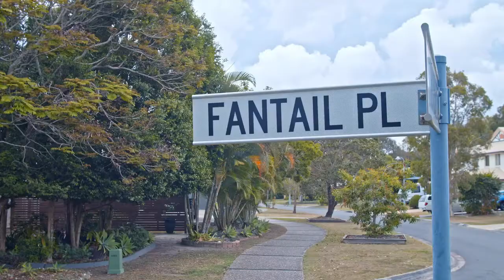Open2view AU - ID# 657032 - 19 Fantail Place, Twin Waters